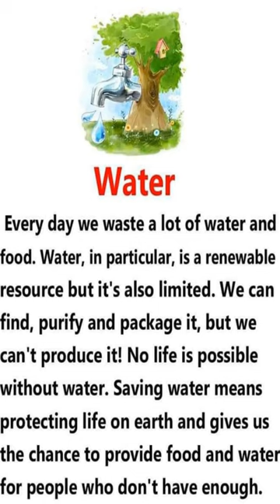water / Podcast english stories /learn english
English language-related topics in general
* English sotries
* Learn english

lIt's fun and useful to learn English while taking in stories with subtitles. Your listening and English pronunciation will both get better with everyday listening to the story.